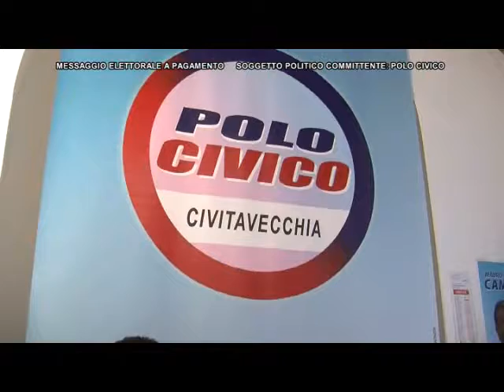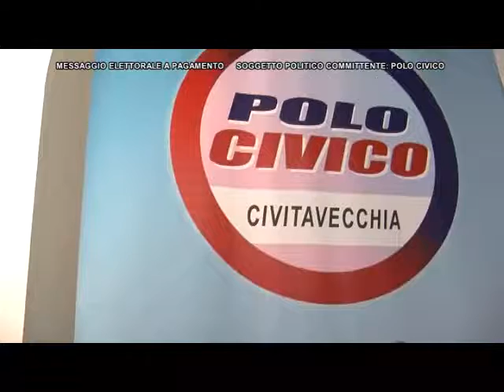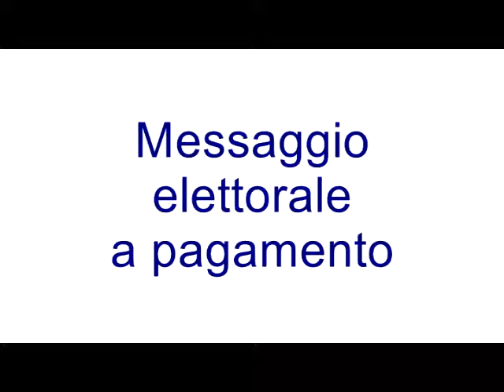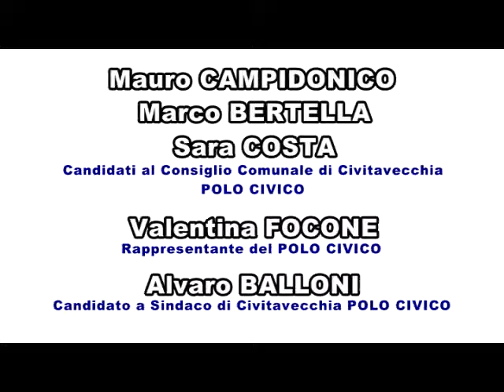Spazi elettorali - Polo Civico - 25 Aprile 2012